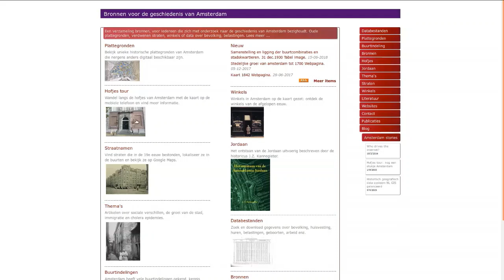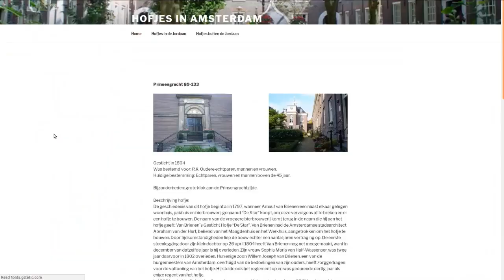Walk along the courtyards (hofjes) of Amsterdam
Take a walk along the hofjes (courtyards) of the city of Amsterdam by using the map guide You can use the website on your mobile phone and find the hofjes on the map.
Images are from Stadsarchief Amsterdam or are my own photos.